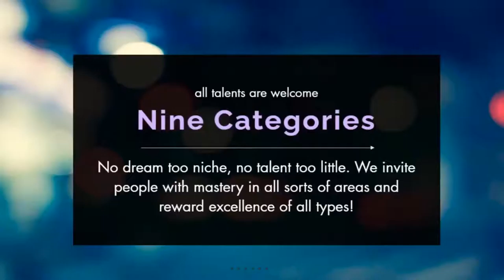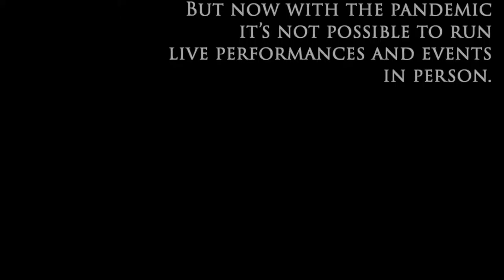Meet Sound Espressivo Judges and music promoters, conductor Peter Askim and composer Robert Voisey.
Join to hear insights from today's guests conductor Peter Askim and composer Robert Voisey. Learn about their work as musicians and music promoters, about the prizes which their organizations offer to SEC contestants